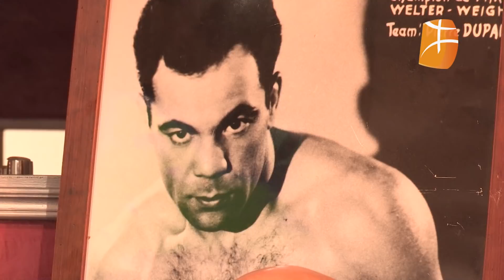Hommage à la légende de la boxe Loucif Hamani à Saint-Denis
Suivez le reportage dans son intégralité sur Berbère Télévision